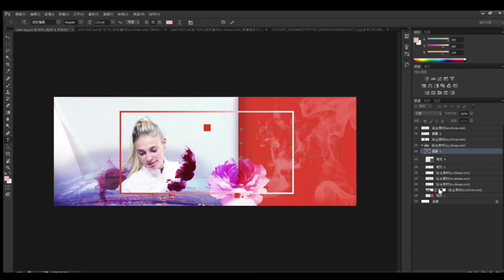afterwards jovana stevanovic